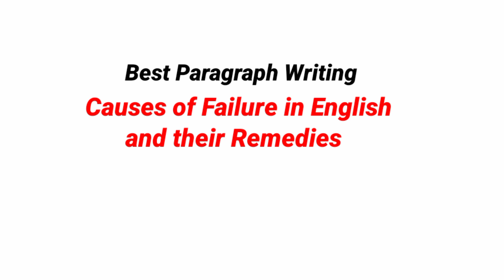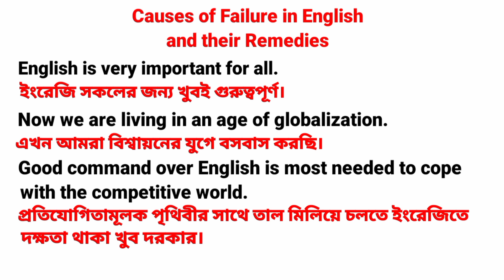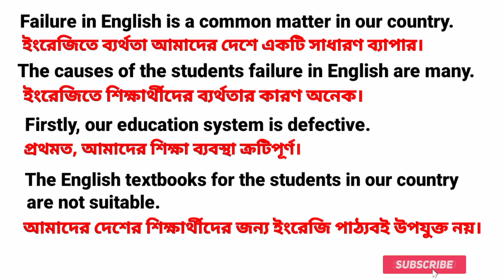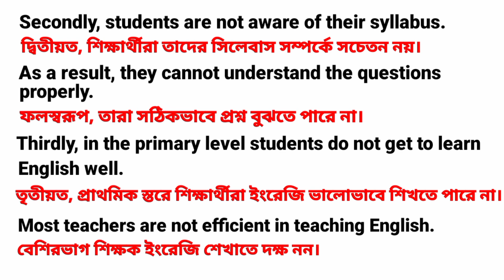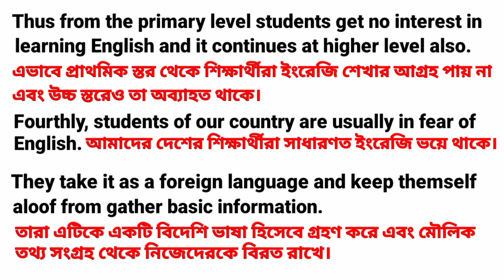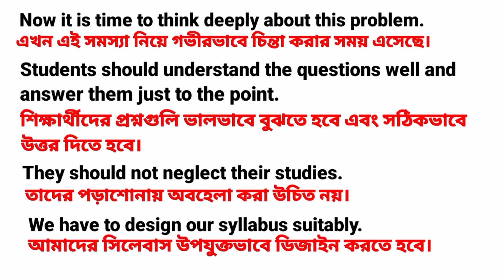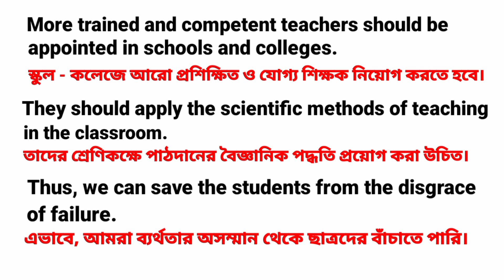Paragraph Causes of Failure in English and their remedies /short essay causes of failure in English